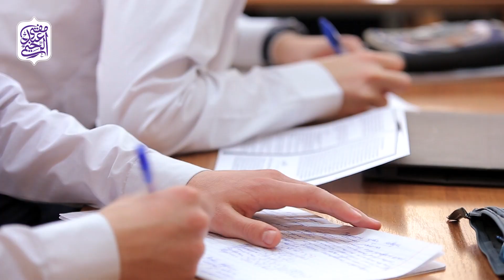Asatza Aur Talabah Ko Naseehatain | JTR Media House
حضرت مفتی عبدالرحیم صاحب - دامت برکاتہم عالیہ
Hazrat Mufti Abdul Raheem Sahib - Daamat Barakatuhum